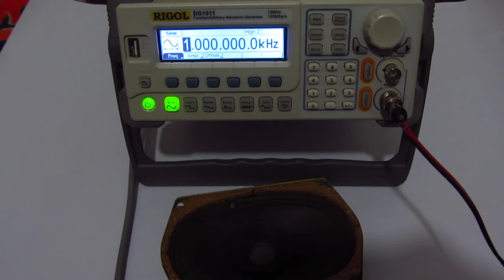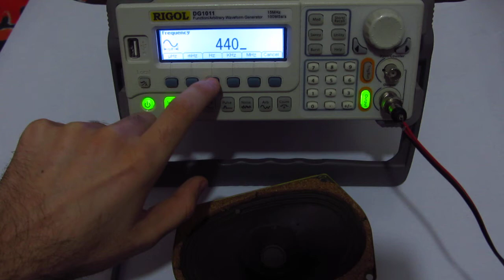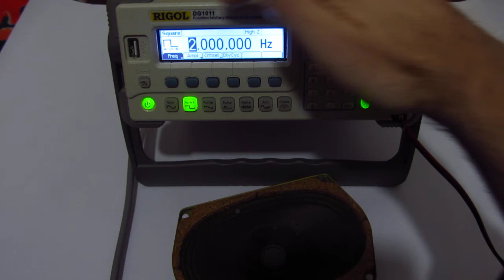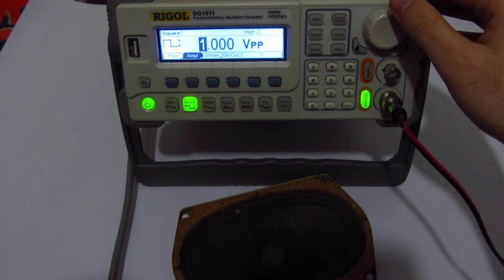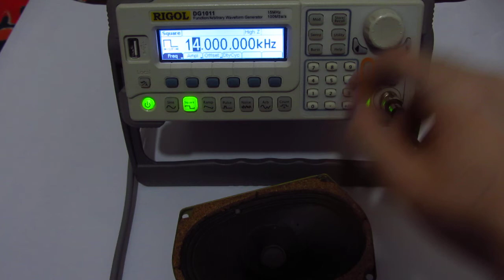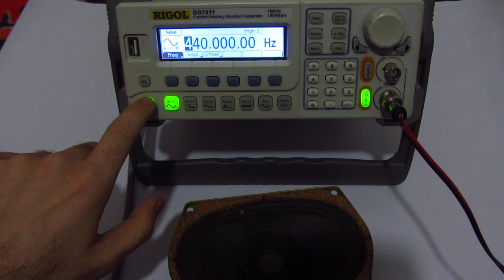Function Generator + Speaker (Rigol DG1011)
Speaker: 3VA, 8 Ohm
Function (Signal) generator: Rigol DG1011